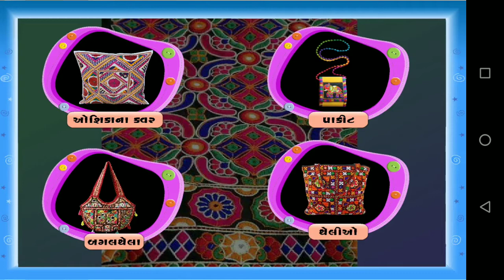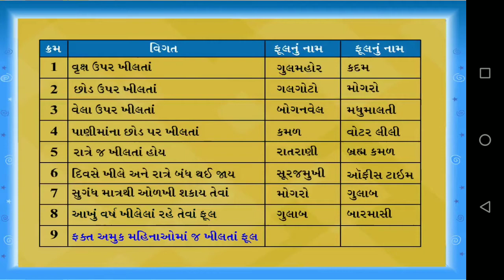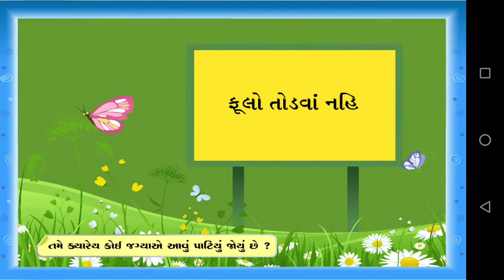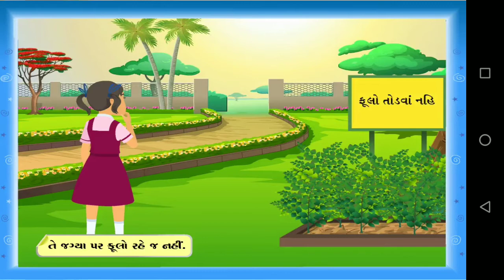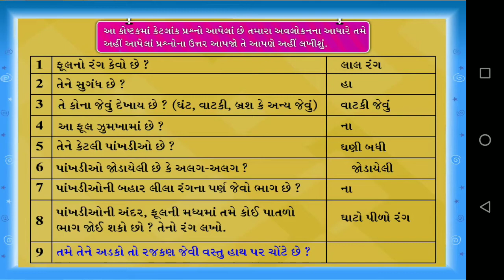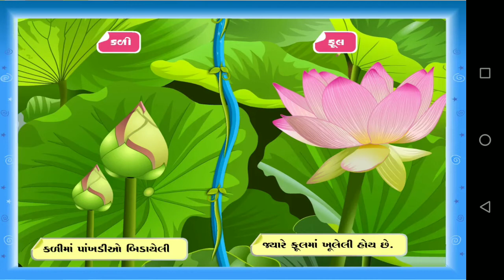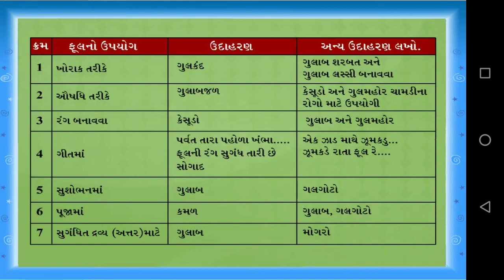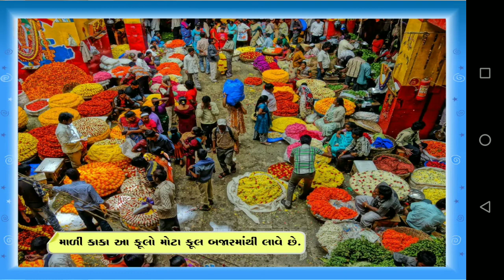STD 4 ENVIRONMENT CH 11 PART 1